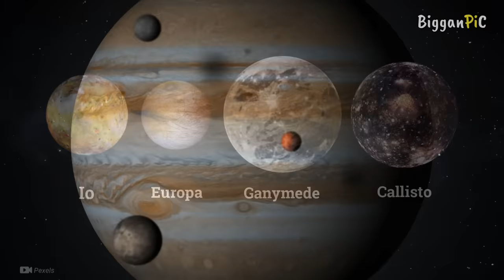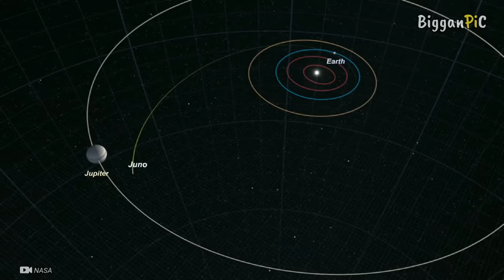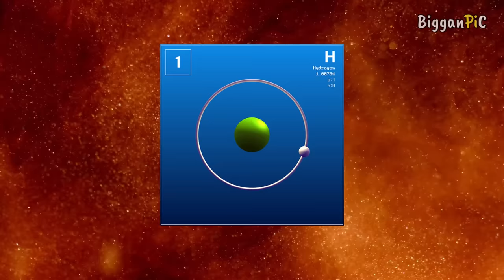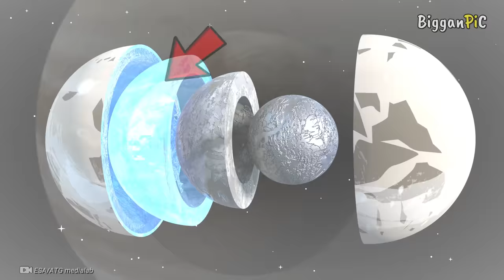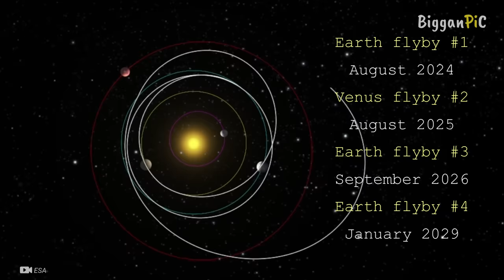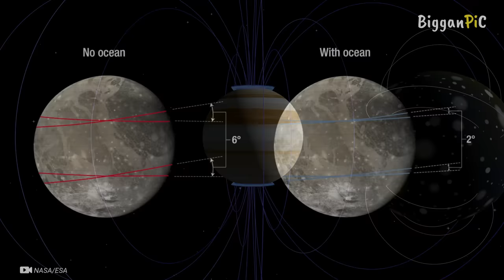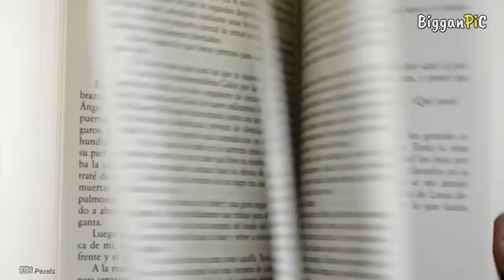জভিয়ান সিস্টেম Jovian system and JUNO, JUICE mission explained in Bangla Ep 111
This video about Jovian system, jovian moons and JUNO, JUICE mission explained in Bangla.
ˍˍˍˍˍˍˍˍˍˍˍˍˍˍˍˍˍˍˍˍˍˍˍˍˍˍˍˍˍˍˍˍˍˍˍˍˍˍˍˍˍˍˍˍˍˍˍˍˍˍˍˍˍˍˍˍˍ

ˍˍˍˍˍˍˍˍˍˍˍˍˍˍˍˍˍˍˍˍˍˍˍˍˍˍˍˍˍˍˍˍˍˍˍˍˍˍˍˍˍˍˍˍˍˍˍˍˍˍˍˍˍˍˍˍˍ
Chapters:
00:00 - Intro about jupiter
01:21 - Jupiter discovery
01:58 - First jupiter mission (JUNO)
03:23 - Jupiter atmospheric
05:55 - JUICE mission
10:43 - Europa clipper mission

ˍˍˍˍˍˍˍˍˍˍˍˍˍˍˍˍˍˍˍˍˍˍˍˍˍˍˍˍˍˍˍˍˍˍˍˍˍˍˍˍˍˍˍˍˍˍˍˍˍˍˍˍˍˍˍˍˍˍˍˍˍˍˍ

ˍˍˍˍˍˍˍˍˍˍˍˍˍˍˍˍˍˍˍˍˍˍˍˍˍˍˍˍˍˍˍˍˍˍˍˍˍˍˍˍˍˍˍˍˍˍˍˍˍˍˍˍˍˍˍˍˍˍˍˍˍˍˍ